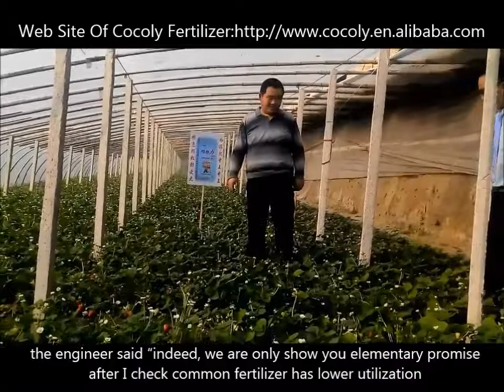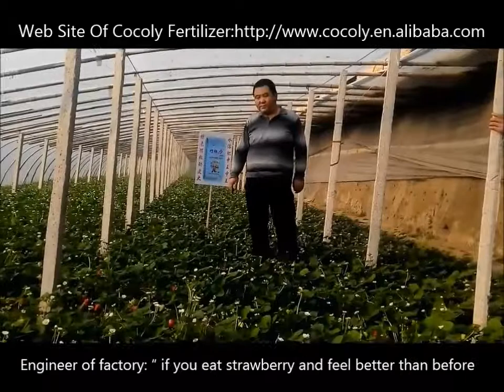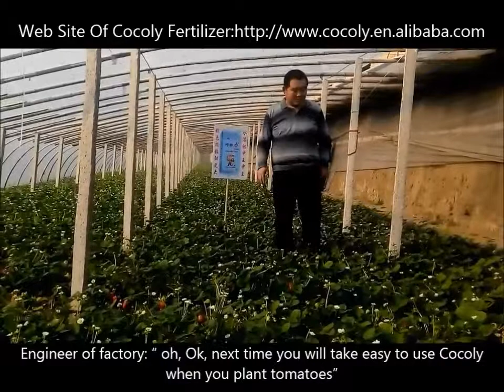Farmers introduce strawberries should use Cocoly granular water soluble fertilize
As we all know, planting strawberries need a lot of nutrients and high utilization. Compared traditional water soluble fertilizer. Cocoly benefits the growth of roots and fruits. It helps the growth of crop in various periods, increase crop yield, will not cause pollution and waste.
So he chose Cocoly fertilizer. Cocoly fertilizer brought him the joy of harvest.